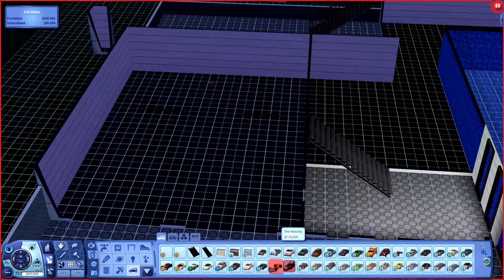Let's Play The Sims 3 (Atterberry Family) - Episode 43 "A Game Of Chess"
Episode 43 - "A Game Of Chess"
Mike decided to try his hand at chess, as the kid takes on his mother in a intense battle of wits.

Game Details
Developer - Maxis (Sims Studios)
Publisher - Electronic Arts
Platform - PC
First Released - June 2009